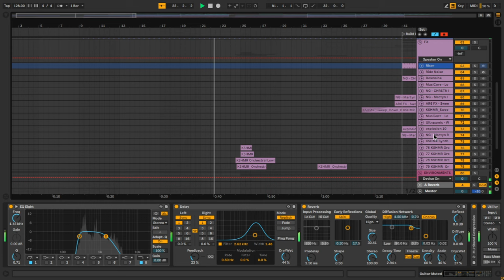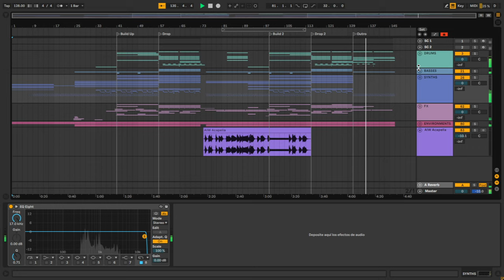Martin Garrix & Third ≡ Party - Flashlights (ID) (W/Am I Wrong) Tomorrowland 2023 Full Remake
Hello, I remade the ID of Martin Garrix and Third Party performed at Tomorrowland 2023. It's very emotional, I really like it, and I hope you like it too.
Download the project and enjoy.

♫ Daw: Ableton Live 10 Suite (Works perfectly in new versions)
♫ VST Instruments:
 - Serum
 - Ableton Live Stock Plugins
♫ VST Effects: Ableton Live Stock Plugins
♫ Song Key: C minor
♫ Song BPM: 128
♫ Included all presets, midis and samples